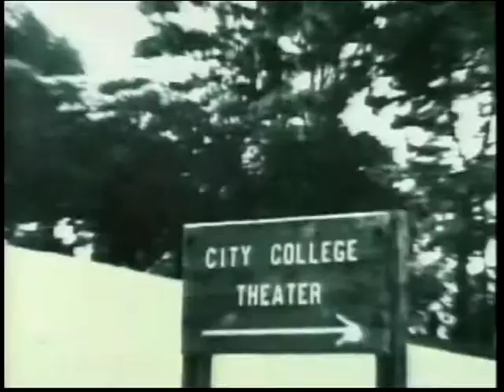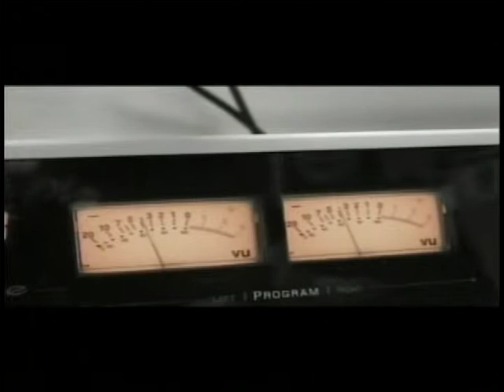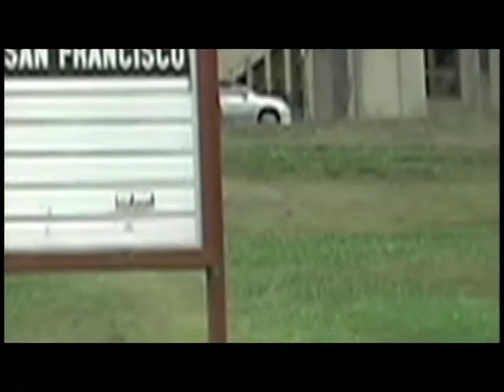IDTV 2008 3-1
EATV operator Timothy Simpson talks about his former experience being homeless and his life story.  An introduction to a sculpture class at City College of San Francisco.

*IDTV (Identity Television) is produced by advanced broadcast students at CCSF. IDTV shows various issues in school and communities in San Francisco.